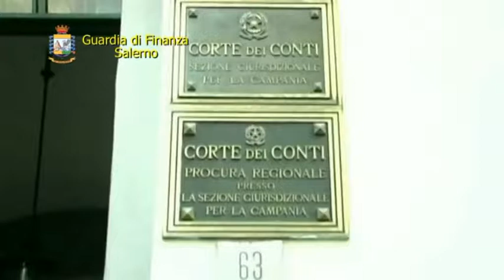SEQUESTRO DELLA GDF ALL'ALTO CILENTO, DANNO PER OLTRE 200 MILA EURO